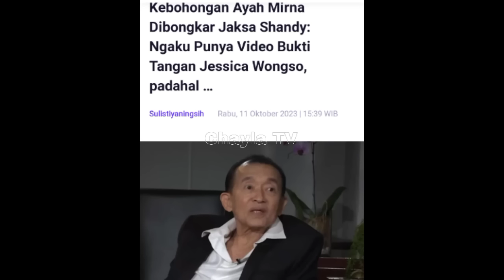GOSIP ARTIS HARI INI ! JESSICA WONGSO KOPI SIANIDA, MAHFUD PANGGIL FBI, AYAH MIRNA OTTO HOTMAN